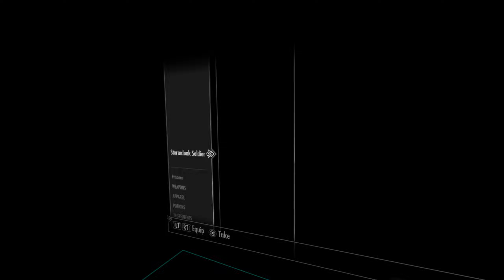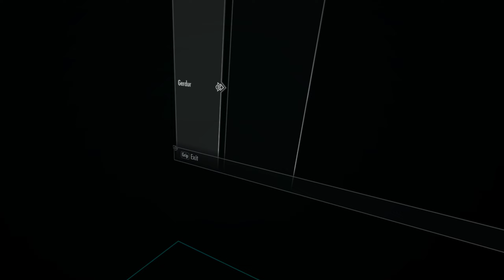Skyrim VR RP 1